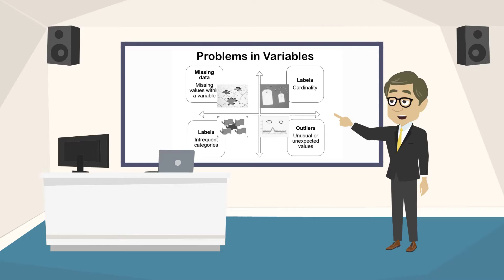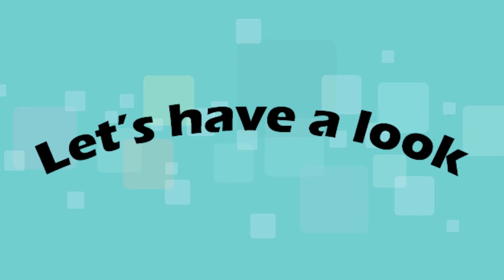Peaks2Tails XL Mates| PY Mates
XL- Mate as the name suggests is your true Companion which provides the most Comprehensive & Innovative Learning experience through World’s good old friend MS- Excel. XL-Mate changes the way world looks at Excel.